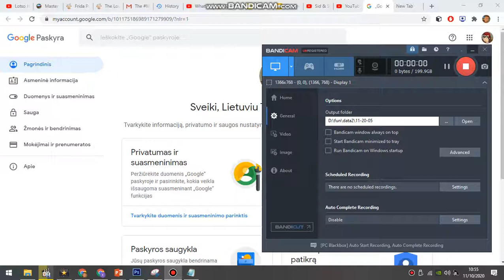I Changed My Name.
It's now Lietuviu The Coraline Fan 2020. Cause, I love Coraline.